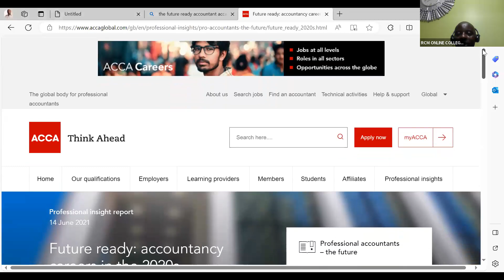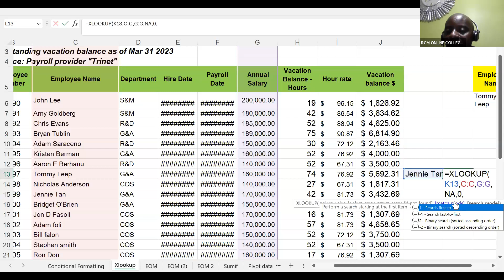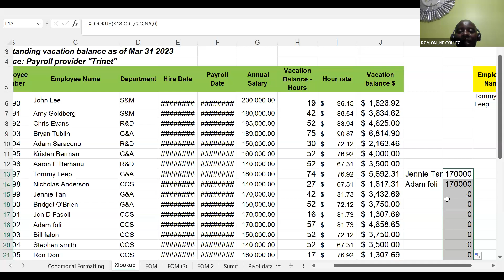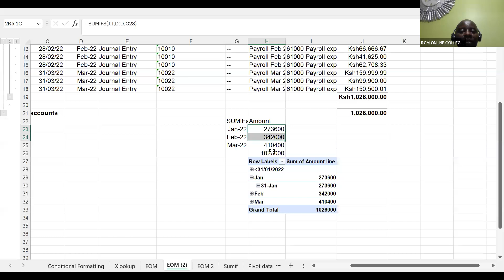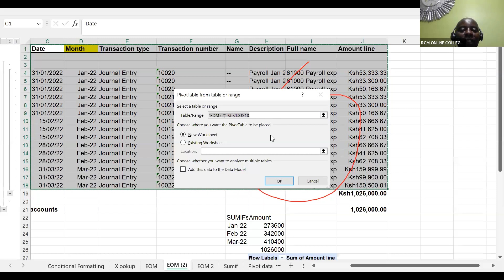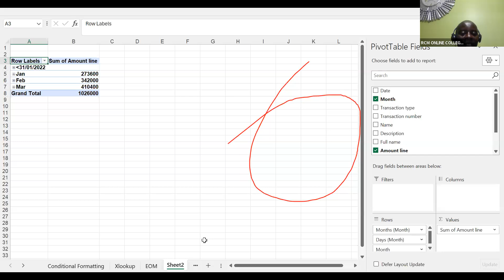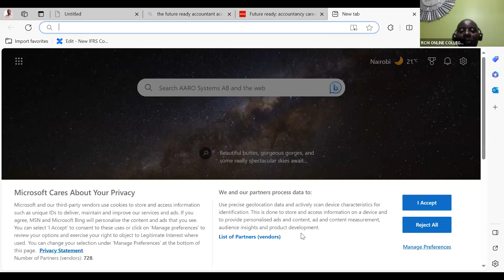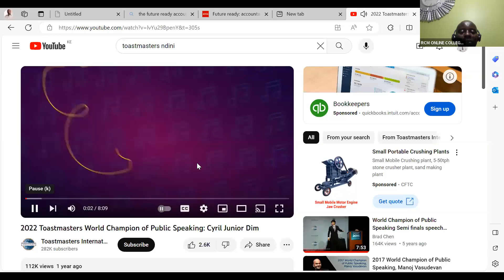Enhancing your accountancy role: Strategies for Professional Growth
Advise by Dr.Aura to CPA students @kasnebofficial104 @kasneblibrary6475 @acca